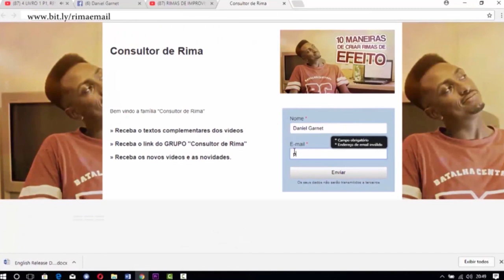A habilidade do rap que piora a cada dia | Consultor de Rima